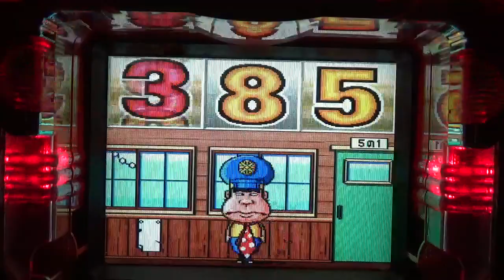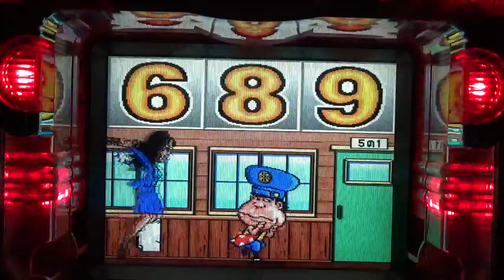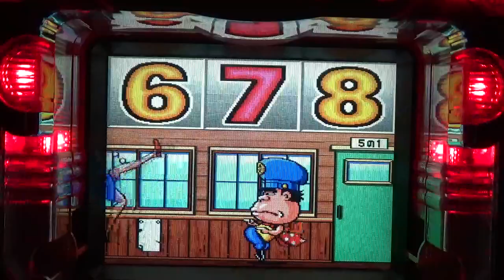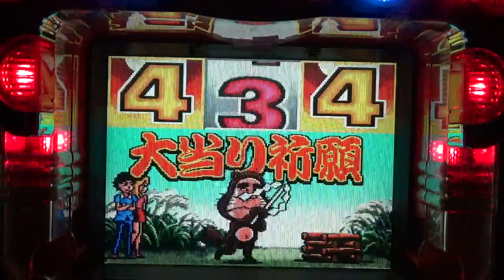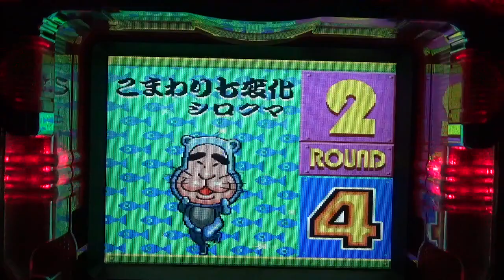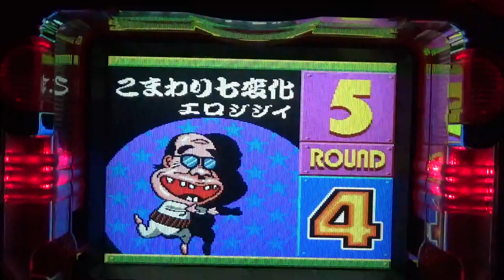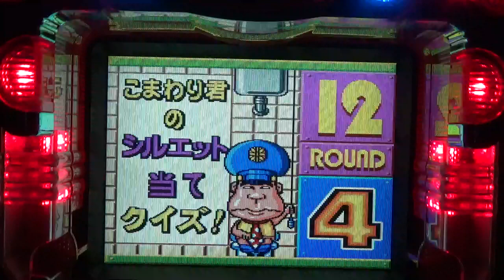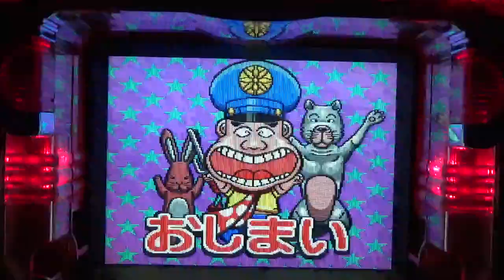CRがきデカ パチンコ ぱちんこ ぱちんこ レトロパチンコ 昔の台 古い台 古 名機 サンセイ